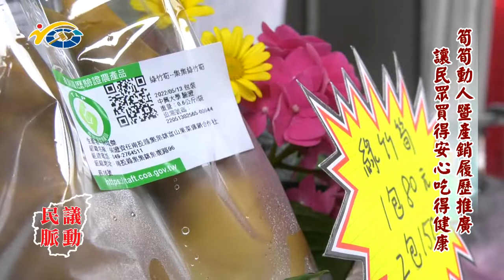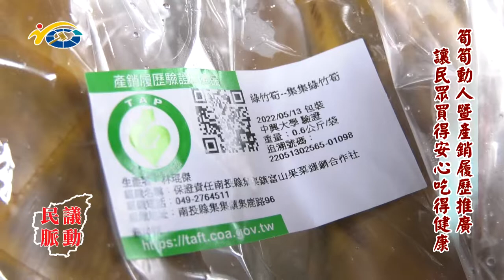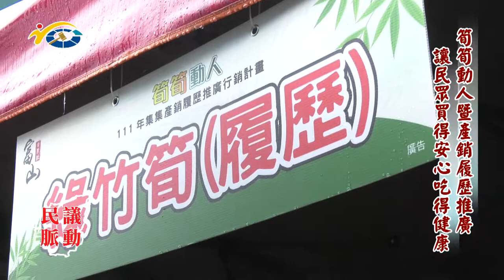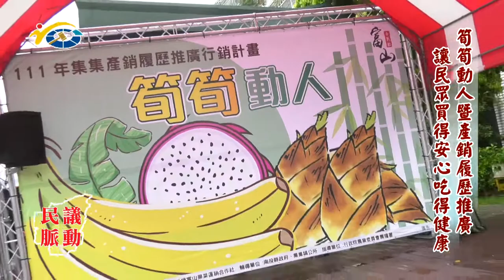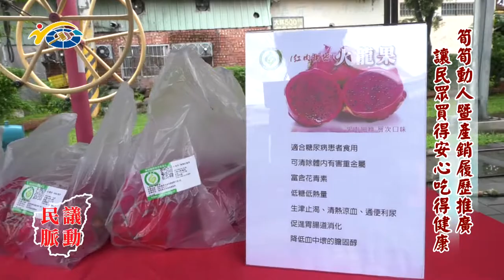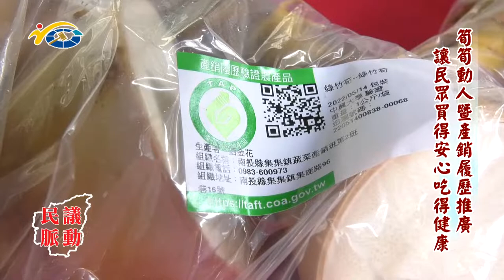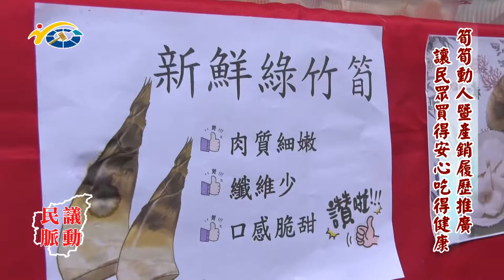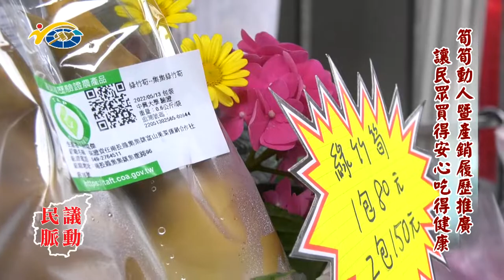20220620 南投縣議會 民議脈動 筍筍動人暨產銷履歷推廣 讓民眾買得安心吃得健康 (縣議員 王秋淑)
20220620 南投縣議會 民議脈動 筍筍動人暨產銷履歷推廣 讓民眾買得安心吃得健康 (縣議員 王秋淑)